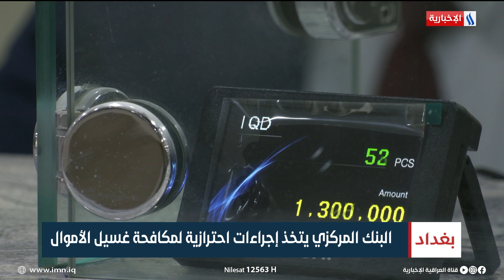البنك المركزي يتخذ إجراءات احترازية لمكافحة غسيل الأموال | تقرير محمد جبار